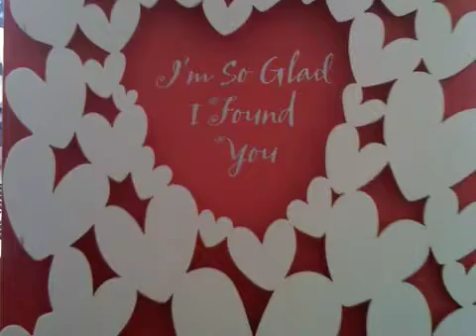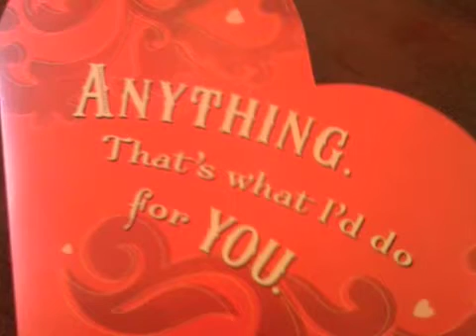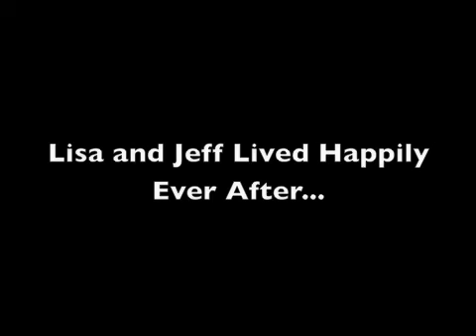The Dirty Air Act: A DC Love Story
Senator Lisa Murkowski introduced a Dirty Air Act on January 21st, written by lobbyist Jeffrey Holmstead. This is a story of two cozy Washington elites doing the bidding of corporate polluters.